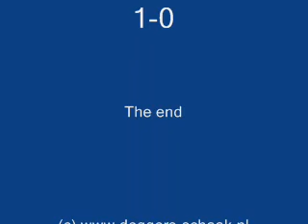Mamedyarov-Topalov, Hoogeveen 2006